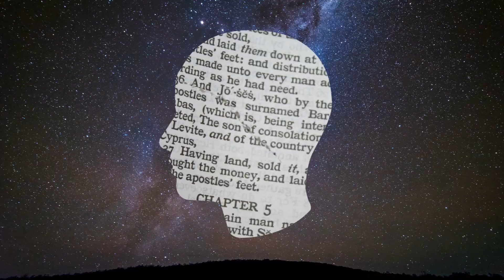YBOG EP. 15 - Addicted to Gratitude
What would happen if we saw the world through eyes of Gratitude?  It would change everything.  Gratitude effects us neurologically, psychologically, emotionally and spiritually, all in positive ways! Join Darryl and Aaron as they unpack the life-changing, mind-altering, God willed power of living Grateful! Get addicted to Gratefulness!